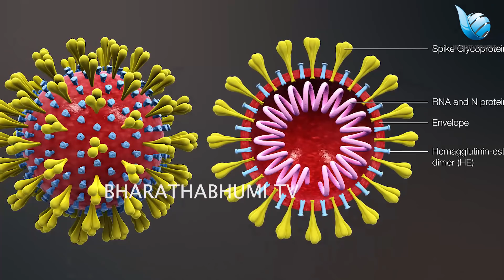ഈ മഹാമാരികാലത്തും അമിത്ഷാ ജനങ്ങളുടെ മനസിൽ മുന്നേറുന്നു.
കേന്ദ്രത്തിന്റെ ഇടപെടൽ അതി ശക്തം